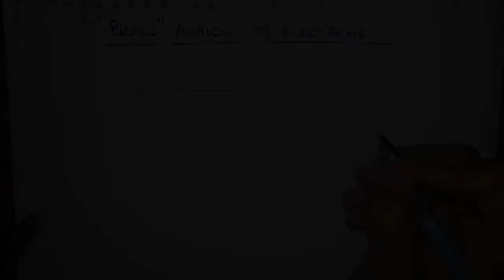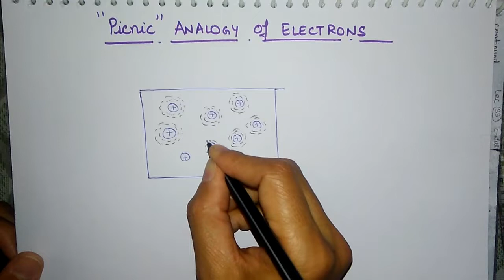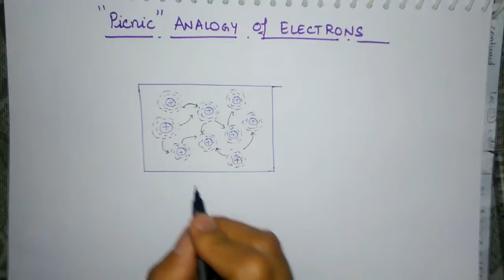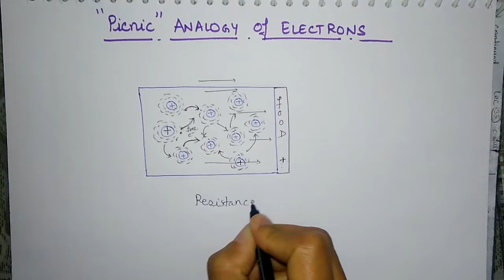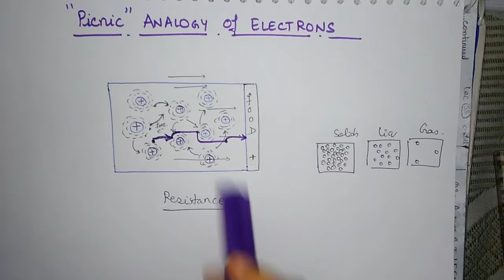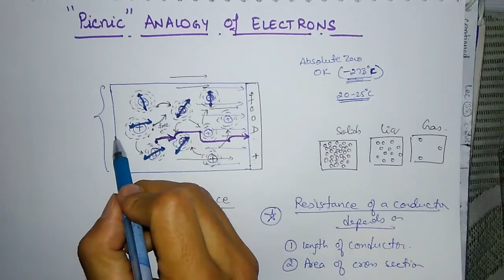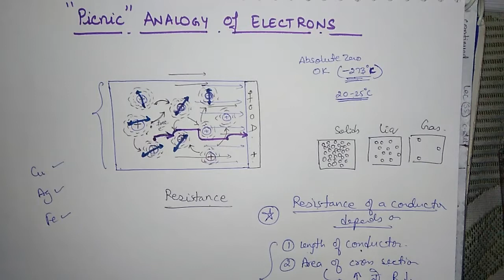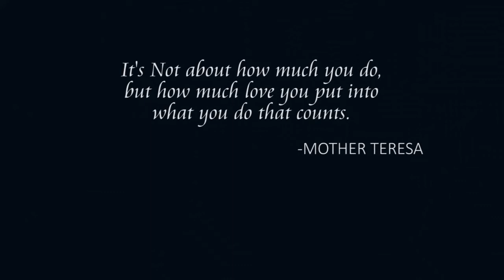Lecture 3 || WHAT IS ELECTRIC CURRENT ?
* In this interesting video we learn more about the movement of free electrons in a conductor and also about the concept of electric current.

* We learn what an electronic circuit is, circuit diagram and the formula to find electric current based on which we do a numerical and observe it to know the subatomic world within the conductor.

* This video is for the students of both CBSE and ICSE board. CBSE class 10th and ICSE classes 9th and 10th.